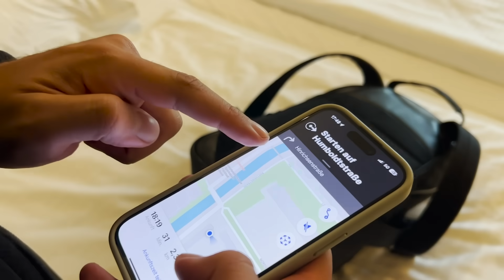BERLIN WIR KOMMEN !! 🇹🇷 Türkei 2:1 Österreich ESKALATION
family friendly